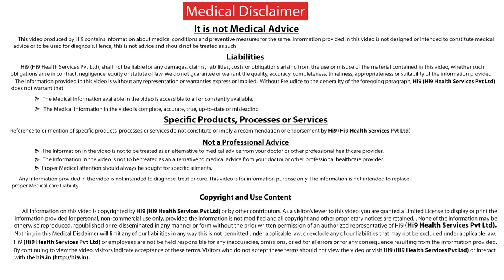Hi9 | Morning Sickness in 2nd Trimester | Dr Anuradha Panda | Gynaecologist | Robotic Surgeon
Nausea is common in 2nd trimester of pregnancy. Most of us know that morning sickness mostly happens in the 1st trimester, by 3rd month of pregnancy nausea vomiting decreases , but it is not uncommon for the nausea to continue in 2nd trimester. Though in some people it continues like that's they have lot of nausea and vomiting, loose weight, and they cannot retain food and it has adverse affect on the pregnancy

Context :  Morning Sickness in 2nd Trimester

On Screen :  Dr Anuradha Panda | Gynaecologist | Robotic Surgeon

Googleలోని రైట్ డాక్టర్స్(Right Doctors) వెబ్‌సైట్‌ ద్వారా హైదరాబాద్‌లో మీ బెస్ట్ సర్జన్‌ని ఎంచుకోండి.